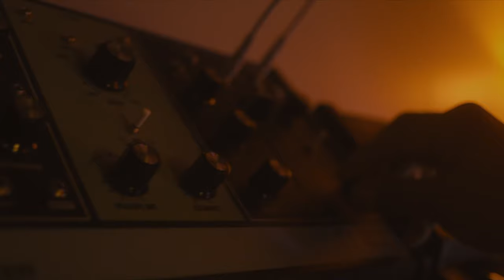Shami Kabob (Official Trailer) [4K]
Trailer for "SHAMI KABOB" by Chicago-based producer and mixed-media artist SHAMI